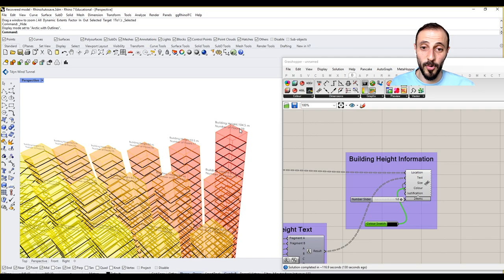0-START HERE " Curve(s) Based Mass Formations"🎨🏢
In this premiere, we showcase advanced visualization techniques to bring your architectural designs to life. We cover:

-Applying a color-coded system to represent building height in a visually intuitive manner.
-Adding textual data directly onto your Grasshopper model for an informative display of building metrics, like height and floor count.
-Step-by-step guidance on setting up your own visualization system in Grasshopper, enhancing both the aesthetic and functional qualities of your design process.

Get ready to elevate your parametric design game with these powerful visualization strategies!